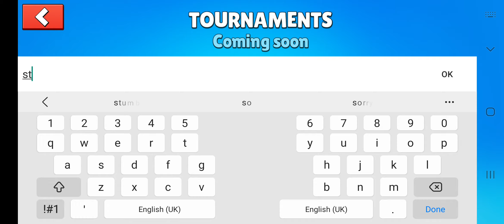stumble guys i got disconnected at last.